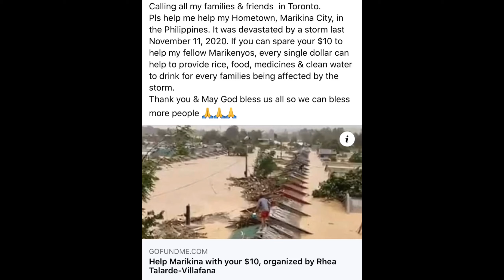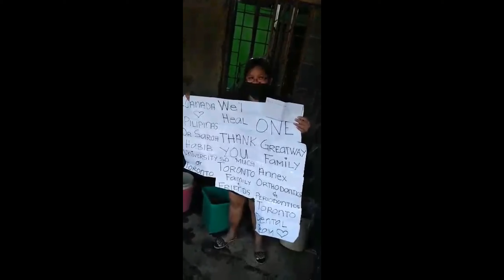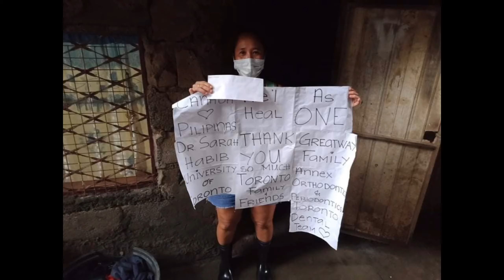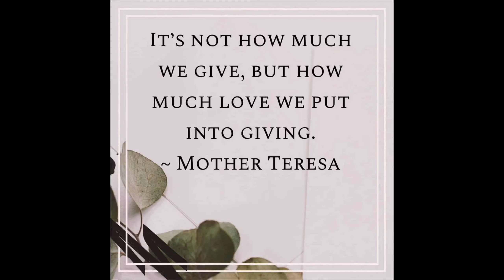Donation drive for the victims of Typhoon Ulysses from 🇨🇦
Last Tuesday, November 17, I (Rhea Talarde-Villafana) put up the Go Fund Me Fund Drive to ask my Toronto / Canada family and friends to help me help my relatives and friends from my Hometown, Marikina, Philippines who were devastated by the Typhoon Ulysses.
I was even hesitant to put the  $1,500 for my goal for this fund drive, coz I’m not so sure if I can make that big amount.
Last November 24, Tuesday, after a week that I( Rhea Talarde-Villafana) put up Go Fund Me, I can’t believe I was able to get a total amount of $3,638.25 worth of donations. Wooohoooooo! Thank you, God for blessing me good people around me, who have helped me to achieve this amount. That’s double the amount of my goal. of course, I cannot do this without you guys!!! Special thanks to my good friends Elny Unabia Deuna & Olivia Santa Rosa who inspired me to push on with this project 🙏🙏🙏

FAMILY  & FRIENDS FROM TORONTO/CANADA
MY Annex Orthodontics and Periodontics DENTAL TEAM
MY GREATWAY FINANCIAL TEAM
 MY TORONTO TEAM
 SASKATCHEWAN TEAM
  ALBERTA TEAM
Dr. Sarah Beebs
Jaime Saibil

And of course to all our friends, family & Volunteers from Marikina who had their sleepless nights in preparing, repacking & distributing all the donations & relief goods. Thank you soo much from the very bottom of my heart for all your hardwork & generosity in sharing your most precious time & get out of your way to help all our Kababayans.
May God bless you all & all your families more so we can bless more people!!!